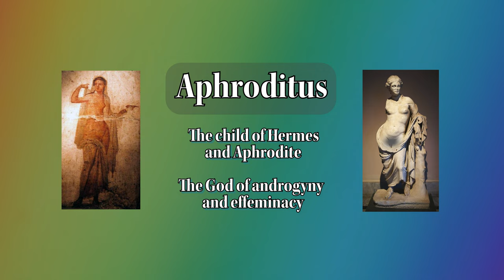Drag HERstory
One more reflection as we pack up our pride gear for next year.

RESOURCES:

Howe, Elizabeth (1992) 'The First English Actresses: Women and Drama 1660–1700.' Cambridge: Cambridge University Press.

Baker, Roger (1068) 'Drag: A History of Female Impersonation in the Performing Arts' New York: New York University Press.

Jennie Livingston (1990) 'Paris is Burning'